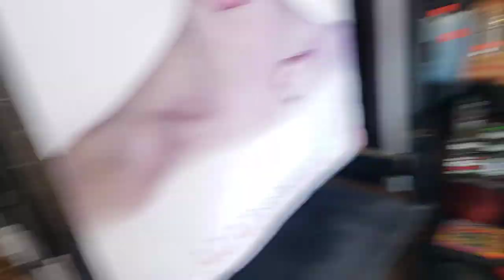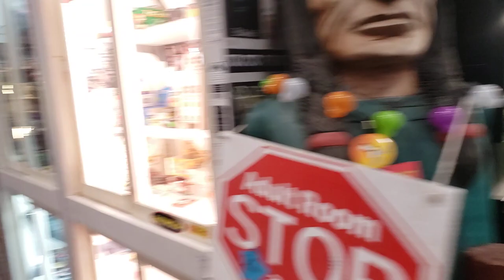Rock Fantasy Smoke shop and Record shop walkthrough 420 weekend!